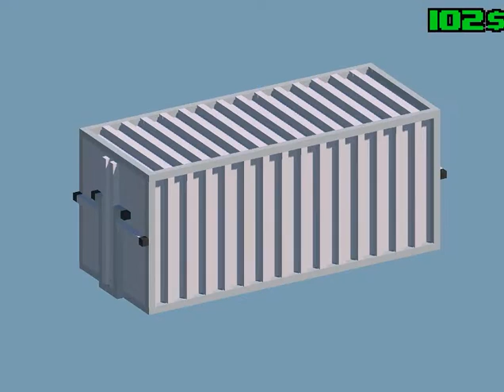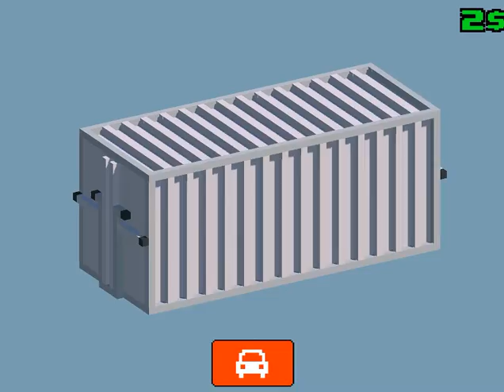Madness Road iOS Gameplay